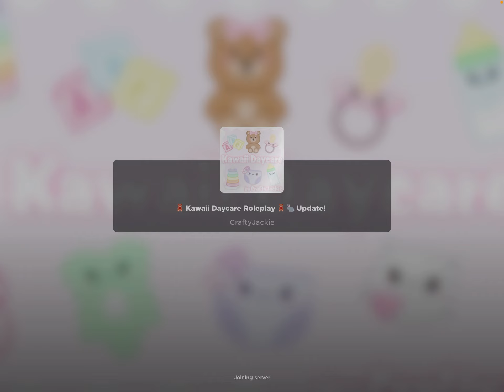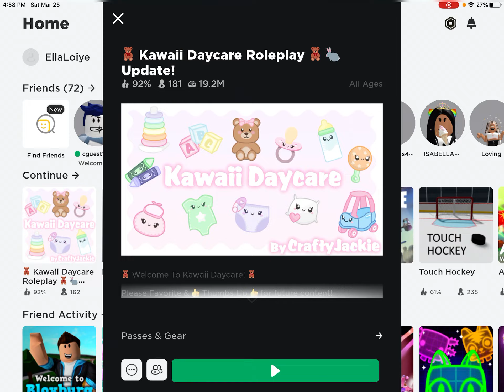Hey guys it’s Ella there is no description because of the video thanks bye